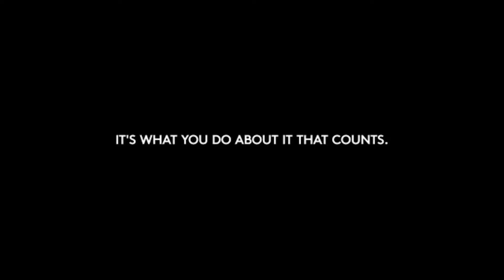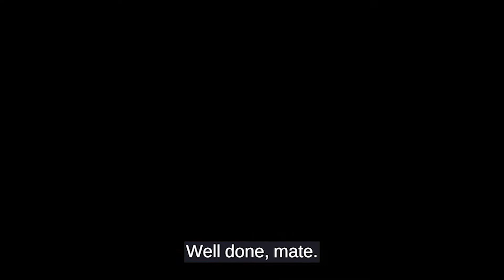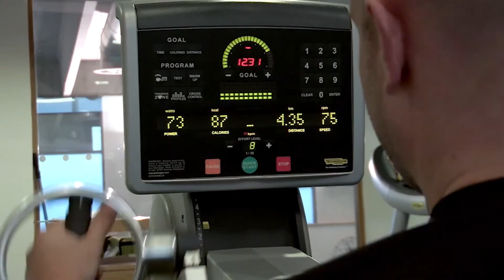Mark Pollock - When The Challenge Chooses You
Everything Mark Pollock does is about inspiring leaders and their teams to build resilience and collaborate with others so that they achieve more than they thought possible.
2022 Welcome Conference
Alice Tully Hall at Lincoln Center
September 19th, 2022
Years ago, we set out to create the Welcome Conference, a day where people passionate about hospitality can come together and be inspired by others who embody it each day.

What started as a place for people to network, give inspiration, and share ideas has since evolved. We’ve welcomed over 90 speakers, on three storied stages in New York City — Cooper Union, The New York Times Center, and Alice Tully Hall at Lincoln Center — that have shared their stories to over 5,000 people live and hundreds of thousands online.

We believe that living a life of hospitality will have a positive impact on our culture and the stories that we collect are worthy of sharing. In fact, you can find every video since 2014 on our page.